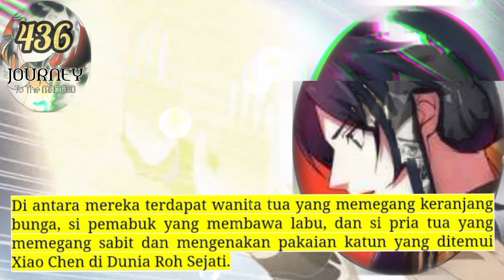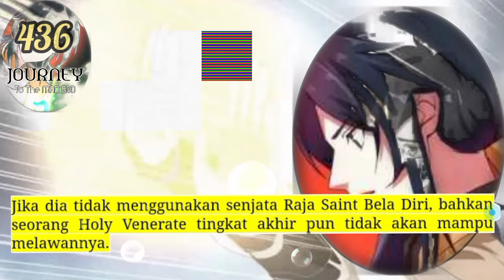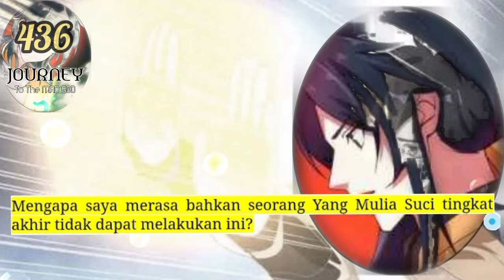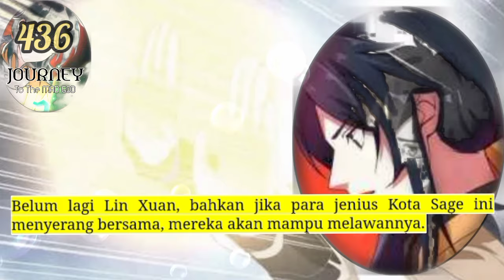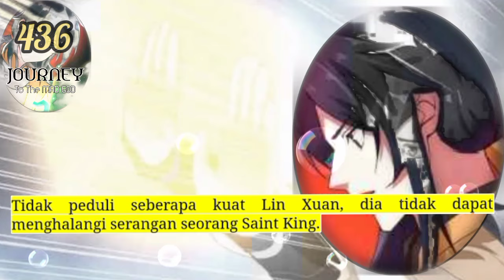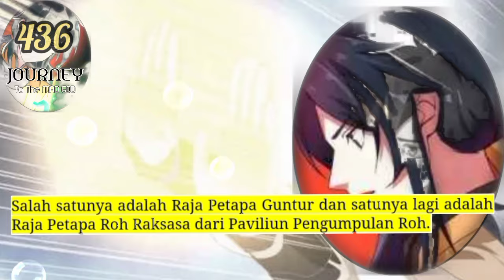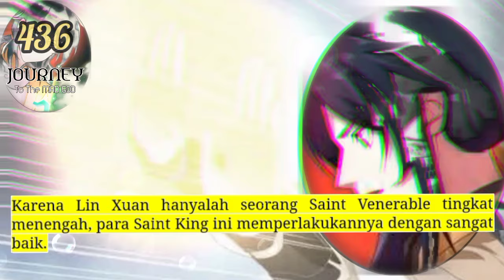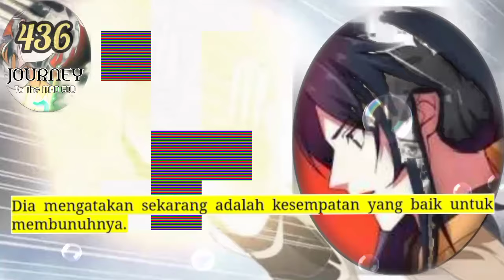Perjalanan Dewa Gila season 436